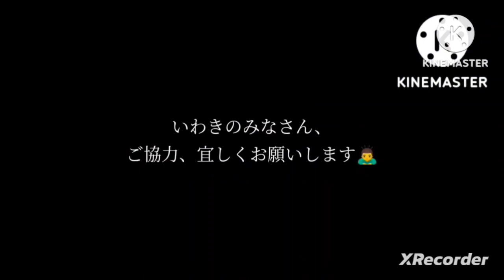【小名浜港、登竜、波久登】今日、通勤で通った常磐道って…🚗💨#517#いわき#いわき市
【小名浜港、登竜、波久登】
今日、通勤で通った常磐道って…🚗💨#517